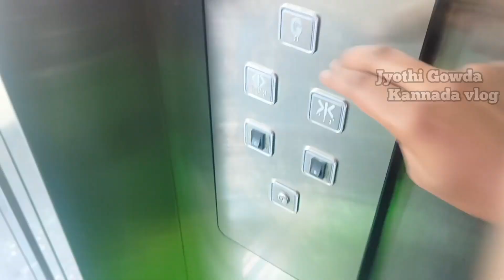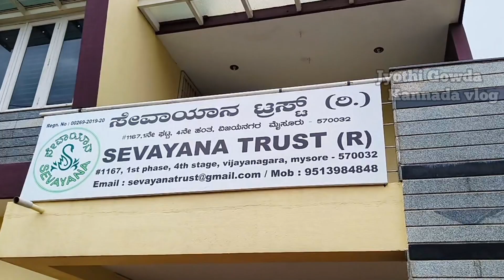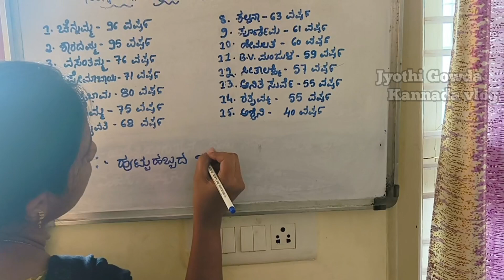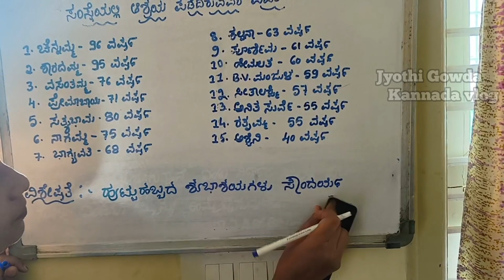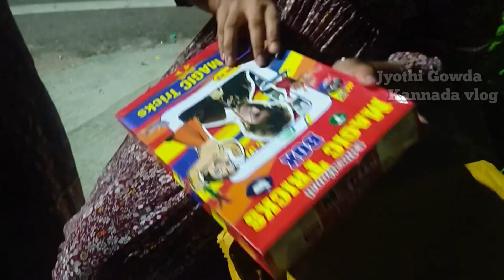2 ಕಣ್ಮಣಿ 'S Birthday ಹೀಗೆಲ್ಲಾ ಆಯ್ತು 🥰🤗 2Days Full Vlog || Happy moments||😇 Family love ❤️